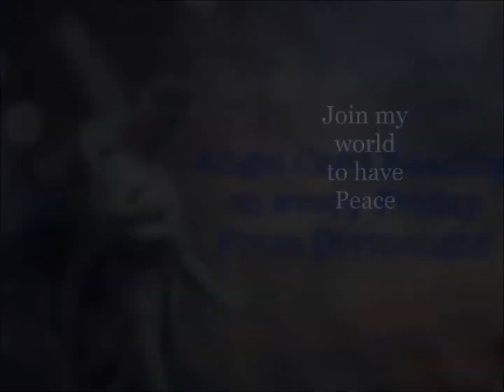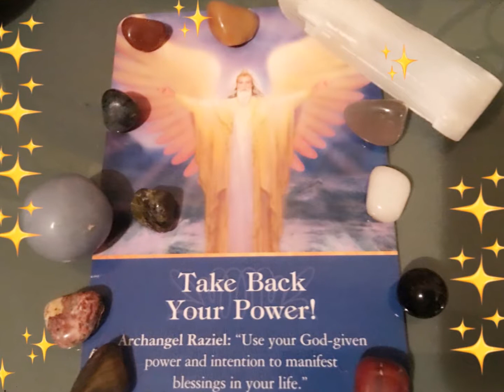Angel card reading 14 - 17th Nov to 23rd Nov 2017 - Divinelight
Take Back Your Power!
Archangel Raziel: “Use your God-given power and intention to manifest blessings in your life.”
Additional Message: “You are a luminary: a sage, a wise one, a high-priestess/high-priest, a wizard, and a supreme manifestor. Now is the time to summon up your spiritual strength and power and put your authority into action. Lovingly and firmly transform your intentions into reality. Say prayers about your intentions, and ask for guidance and signs to shape your manifestations to the highest possible level.”
Working with Archangel Raziel: Archangel Raziel’s name means “Secrets of God,” and this archangel will help you understand esoteric spiritual ideas and apply them in practical ways. Call upon Raziel to assist your alchemical work—to turn ideas into gold.
Daniel vivi,
Divinelight